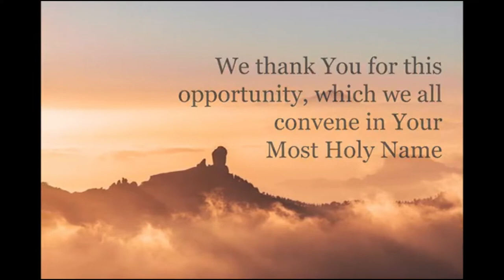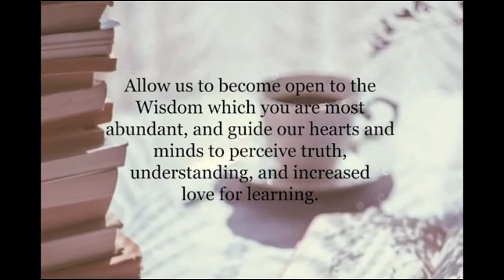WWPH | MR. AND MS. GRAND CORONATION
WWPH's big event is coming to an end as we present to you the coronation of Mr. and Ms. WWPH 2020! Who will take home the crown? The courageous Lions? The ambitious Snakes? The creative Eagles? Or will it be the hard working Badgers?

Congratulations to all the Houses, especially to the candidates for their dedication and participation!

Edited by
Co-commander Ciara

Script by
Headmaster Angelo

Hosts
Deputy Headmaster Ravel
Deputy Headmistress Sharmei

Presenters
Commander Scott
Headmistress Rizz
High Inquisitor Alyssa